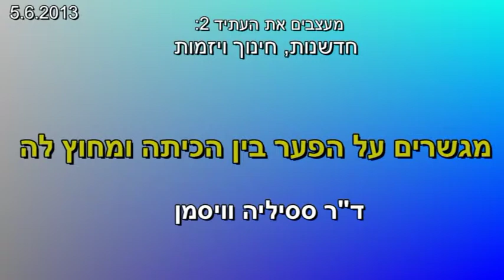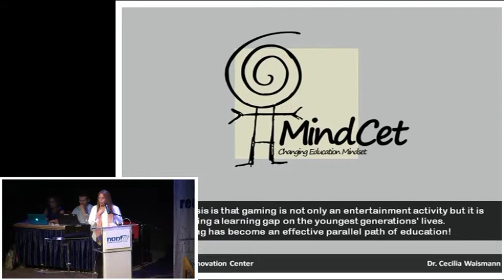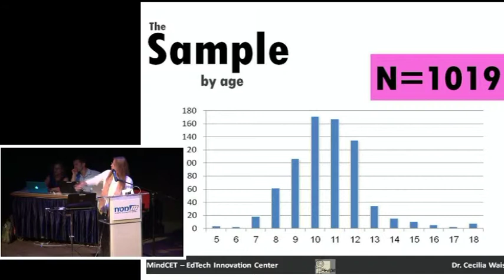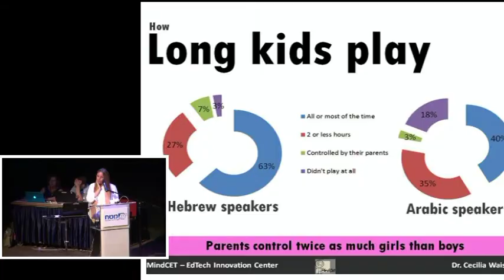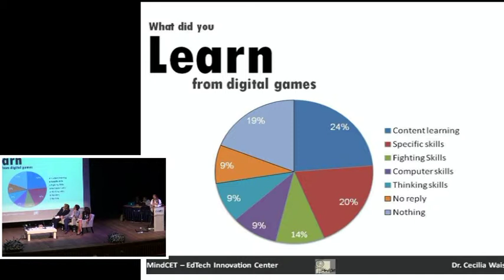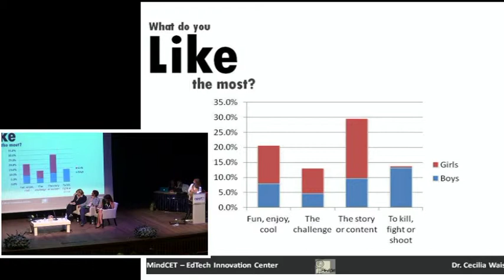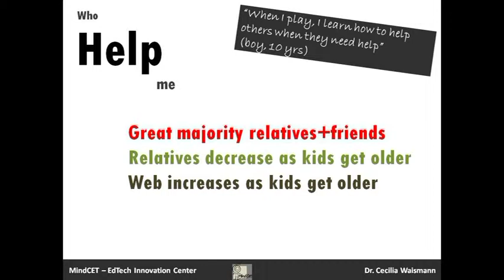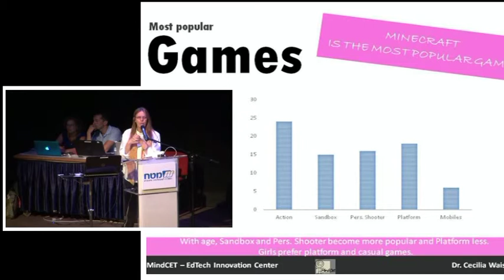Narrowing the Gap In & Out of the Classroom - Dr. Cecilia Waismann